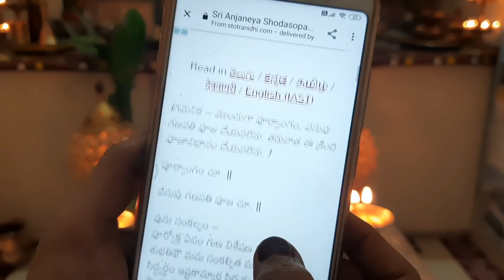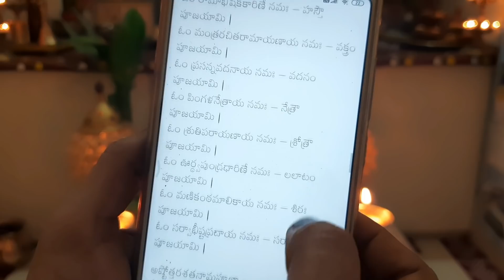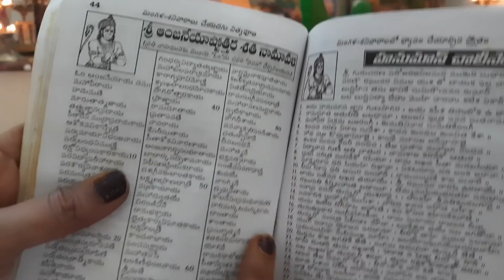ఆంజనేయ స్వామికి ఆకు పూజ,అన్ని పనుల్లో జయంకలగడానికి సింధూరం, తమలపాకులతో అష్ట్టో త్తరం, షోడాశోపచారపూజ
muggu sheet  ముగ్గు షీట్

dhana dhanya kalasam..
ధన ధాన్య కలశం.

manidweepavarnana pooja
మణి ద్వీపవర్ణనపూజ

venkateswaraswsmy karpuram పూజ
వేంకటేశ్వరస్వామి కర్పూరం బిళ్లల్తో పూజ

pournami ki  ammavari పూజ
పౌర్ణమికి అమ్మవారి పూజ

nitya pooja విధానం
నిత్యపూజావిధానం

pooja room ఆర్గనైజషన్
పూజగదిని ఇలా అలంకరించుకున్నాను

18 poojagadi chitkalu
18 పూజగది చిట్కాలు, టిప్స్

home tour psrt -1,హోంటూర్ పార్ట్ -1

jome tour part -2,హోంటూర్ పార్ట్ 2

gadapa ముగ్గులు
గడప ముగ్గులు

panchopacharapuja, shodasapooja
పంచోపచారపూజ, షోడాసోపచారపూజ

sukravaram pooja విధానం
శుక్రవారం పూజ చేసుకునే విధానం

sukravaram pettukune Uppudeepam
శుక్రవారం ఉప్పుదీపం తో పూజ

deeparadhana ela cheyali
దీపారాధన ఎలా చేయాలి

jewelry video
నేను తీసుకున్న జ్యువలరీ వీడియో

tulasikota decoration video
తులసికోటాని ఇలా అందంగా అలంకరణ

poojaroom lo sheet,mughulu
పూజగదిలో షీట్ మీద ముగ్గులు

akka valla హోoటోర్
అక్కవాళ్ళ హోంటూర్

16 rekula padmam muggu
16 రేకుల పద్మం ముగ్గు

bananatrees.. అరటిచెట్లు